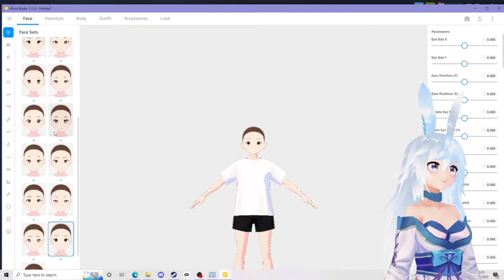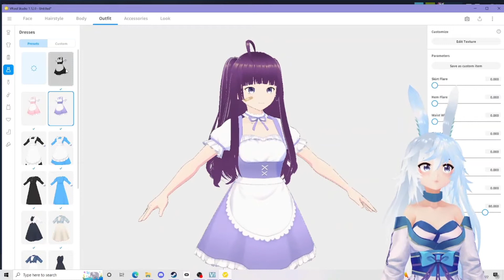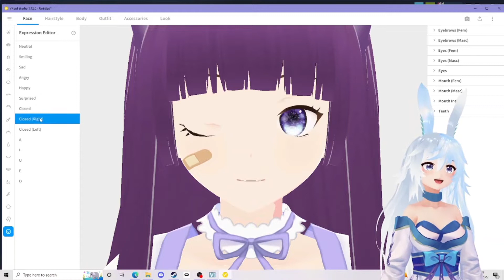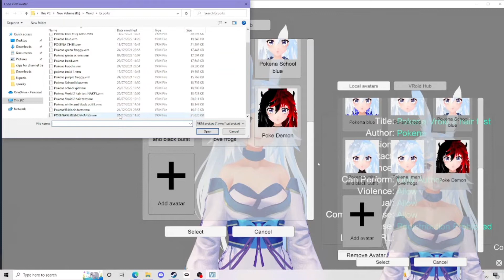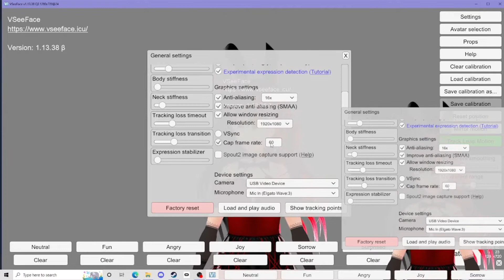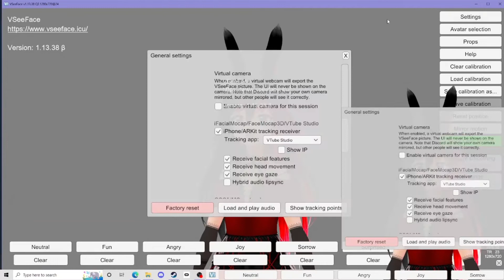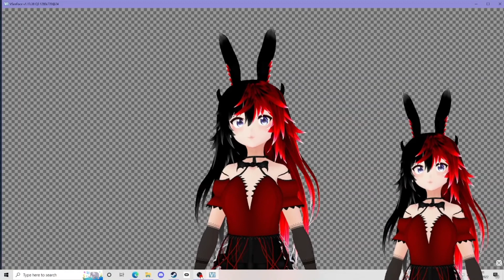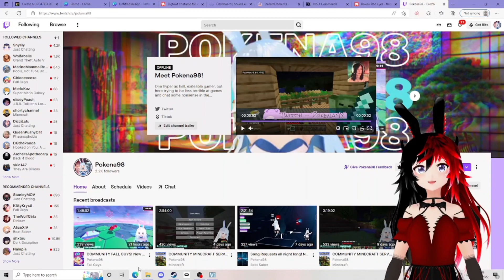How to become a 3D Vtuber FOR FREE! 2022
This video is a beginners guide on how to become a 3D Vtuber for free. From building a model to setting it up here are all the tools you're going to need

- Vroid Studio (available on the steam store)

This is a beginners guide to vtubing but if you would like tutorials on how to add additional clothing/textures, create additional facial expressions or anything else, please let me know and I'd be happy to make a tutorial for you 😊

Hope this tutorial points you in the right direction and helps you get started on your vtubing journey!